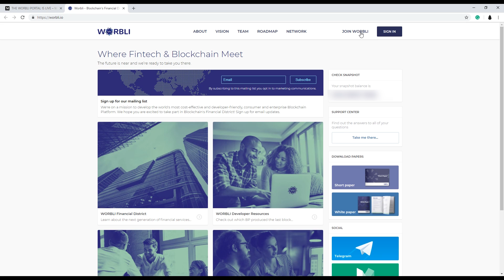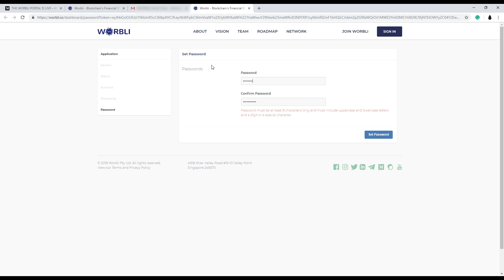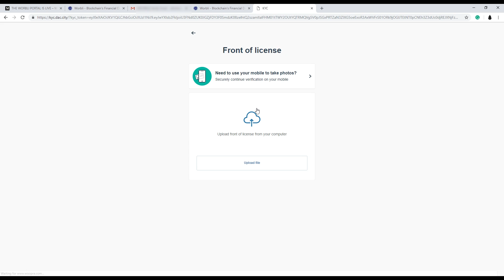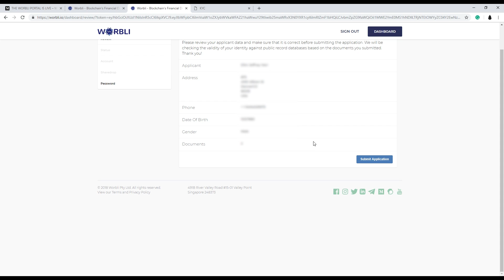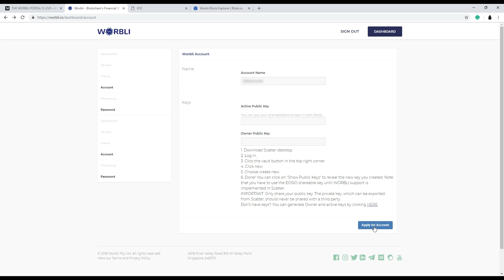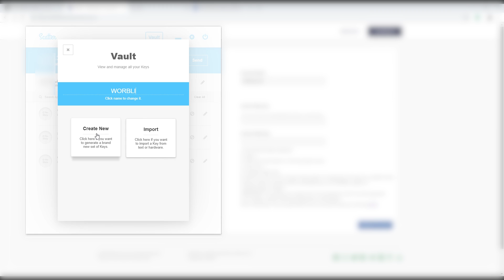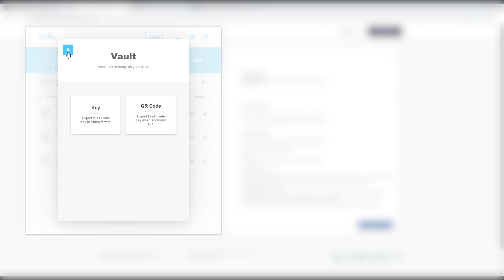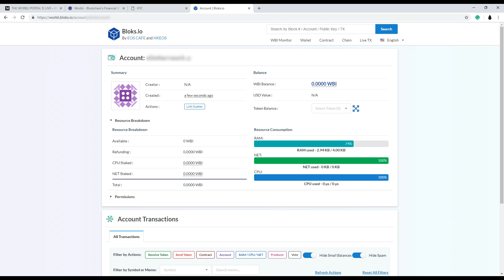WORBLI | Account Creation | Tutorial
How to create your WORBLI account, tutorial. Check below for reference links.

🔥 EOS Nation 🔥
EOS Nation's mission is to add value to the EOS ecosystem by focusing on education and community engagement. EOS Nation is one of the most active block producer candidates and has been able to secure an online presence and contribute to many EOS newsgroups and DApps. For more information on their contributions, see the following article:

🎓 For a growing list of EOS content, visit EOSDocs.io, an open information hub in continuous development with the help of the community!

👨🏻‍🎓 Are you interested in becoming an EOS Nation Ambassador in your community?

💡 Do you have an idea that could help the EOS community? Share it with us!